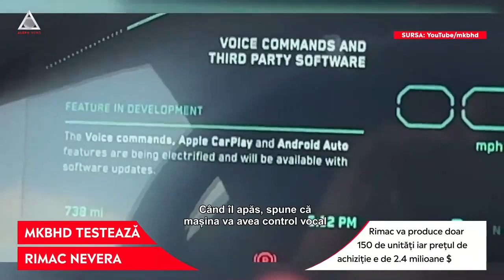ȘTII: Cum e să testezi cea mai rapidă mașină din lume?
➥ YouTuber-ul Marques Brownlee a testat cea mai rapidă mașină din lume, Rimac Nevera.
➥ Nevera a stabilit 23 de recorduri mondiale, capabilă să prindă 100 km/h în 1,74 de secunde.
➥ Nevera are o autonomie de 482 km și se poate încărca rapid de la 0% la 80% în 20 de minute.